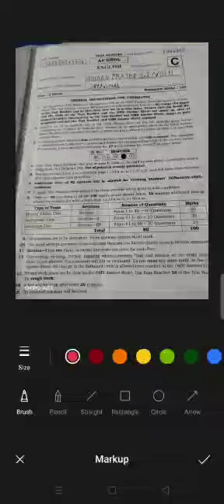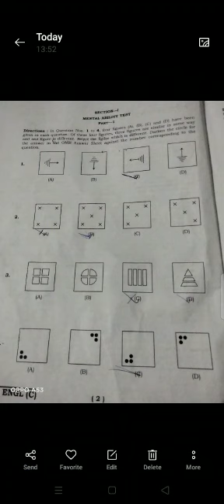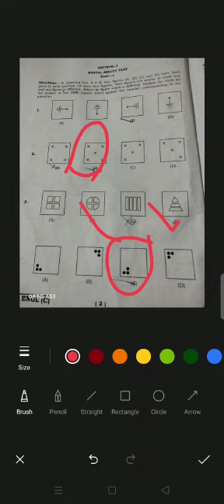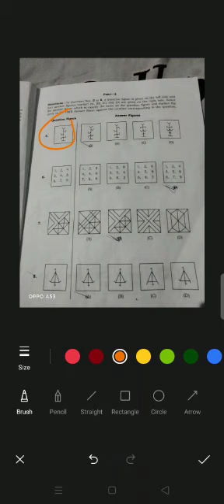नवोदय विद्यालय एंट्रेंस एग्जाम क्लास सिक्स्थ आंसर की 2022😱😱😍